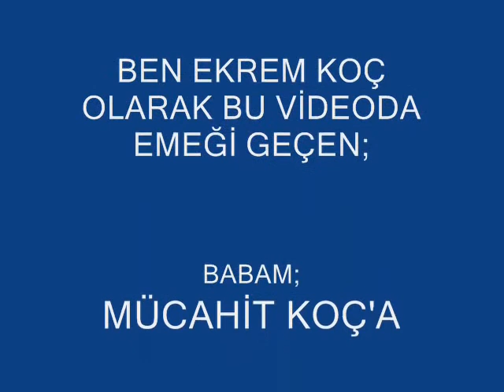Ankara Kalecik Yeniçöte Köyü 2